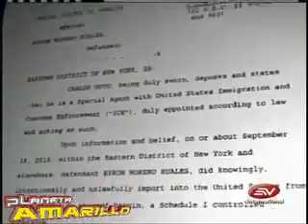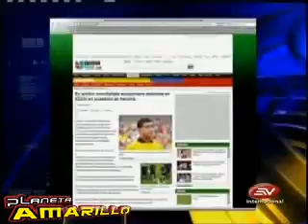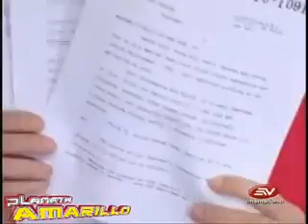Radio Primavera 90.1 FM - BYRON MORENO detenido en EEUU por posecin y trfico de 6Kg de Heroina.wmv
Este es una noticia subida al youtube gracias a Ecuavisa de Ecuador